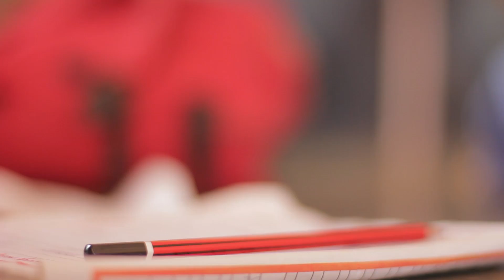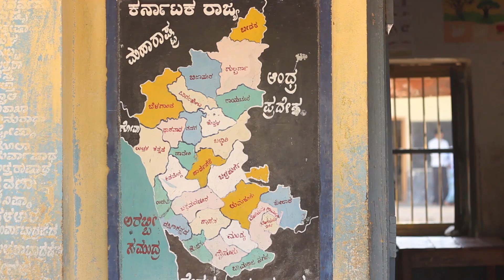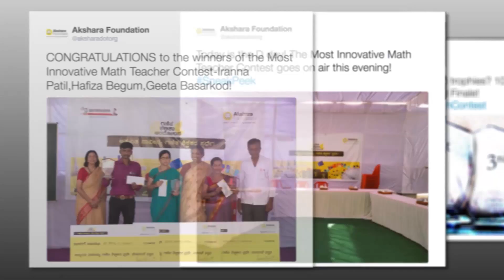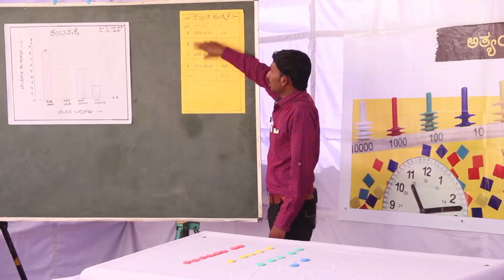Akshara Foundation: Math Program - Ganitha Kalika Andolana